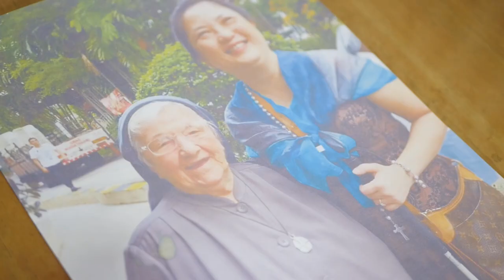Sighted Official Trailer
Jasmine, an ambitious and busy mother of three, unexpectedly went blind in her thirties and after struggling to accept her disability, learned how to see with the eyes of her heart.

Sighted is an inspiring and uplifting story of courage, faith and hope which challenges societal attitudes to those who are blind while showing that with love, anything is possible.